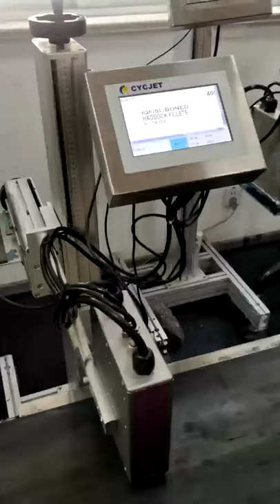How to print large format info on carton box by CYCJET C700 large charcater online inkjet printer